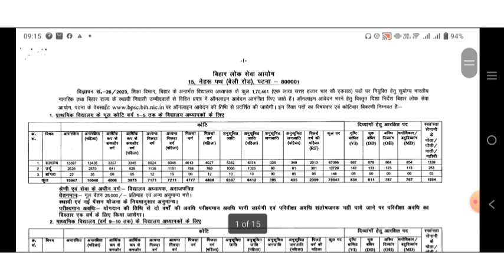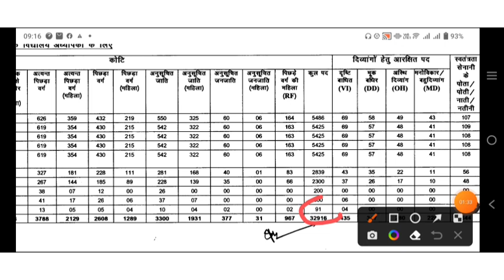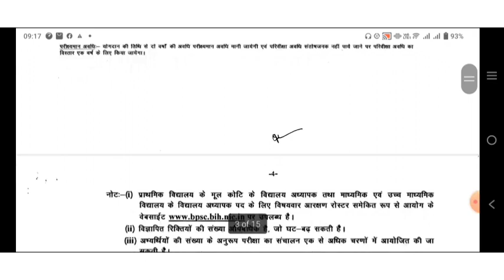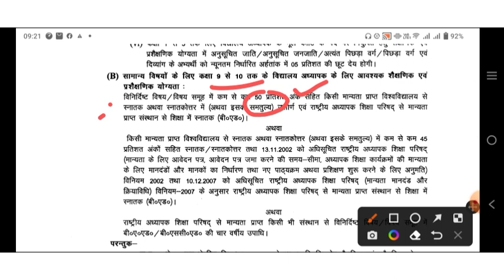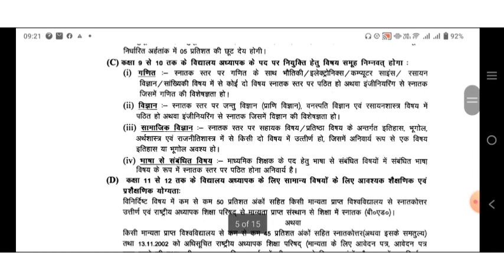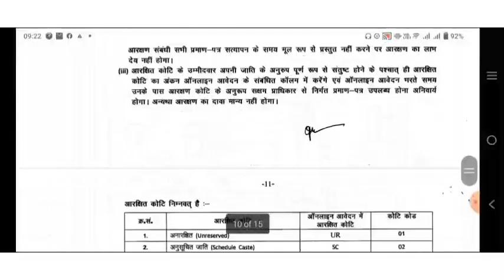Bihar New Teacher Recruitment Notification 2023 update। School service commission।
in this video you will get information about bihar new teacher recruitment notification update 2023 and and age syllabus criteria education qualification etc to get this job .

topic discuss
bihar recruitment 2023
bihar new teacher recruitment notification
new notification 2023 of bihar
school service commission bihar
bihar recruitment 2023 new notification